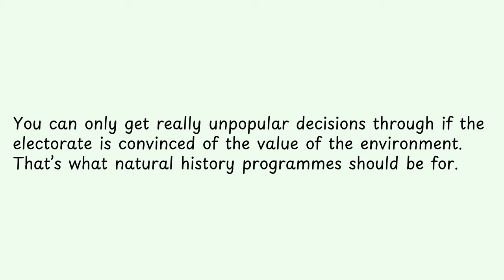You can only get really unpopular